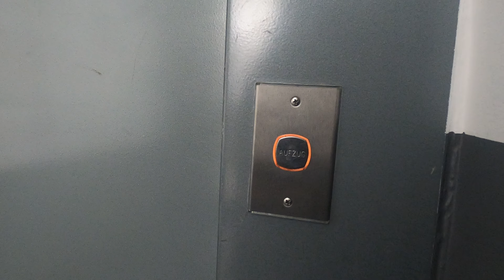Berlin Vlog 8| Saturday 30.Apr.2022